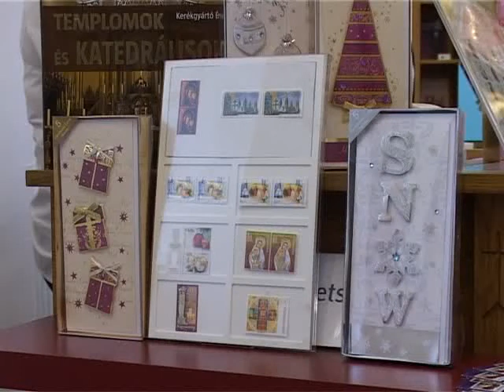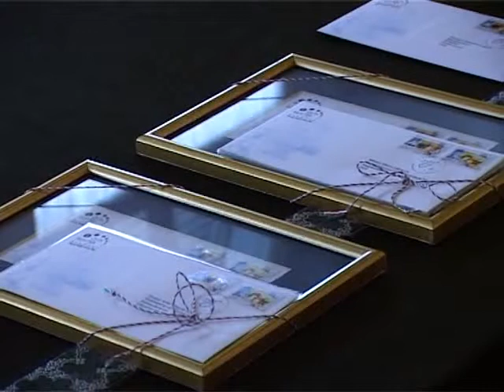Nagykarácsonyon keresztül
A hagyományokhoz hűen az idei esztendőben is karácsonyi bélyegeket hoz forgalomba a Magyar Posta. 2011-ben két különböző címletű postabélyegen a 75. évfordulóját ünneplő nagykarácsonyi és vörsi templom látható. Az ünnepélyes forgalomba hozatalra Székesfehérváron került sor.